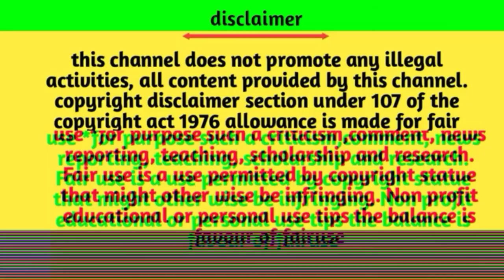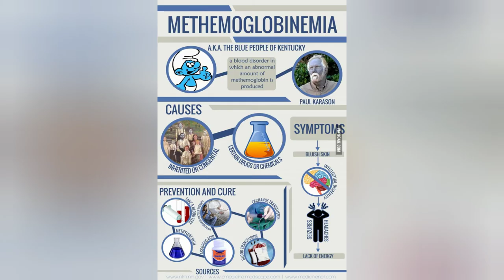The Blue people of Kentucky.. ! தமிழ்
Hey மக்களே... !, hope you all are good and this is a new video from our channel snacktime tamil, which is about

See ya✌️✌️..